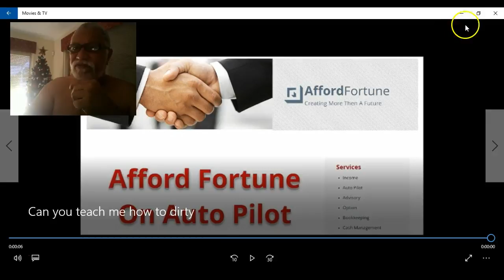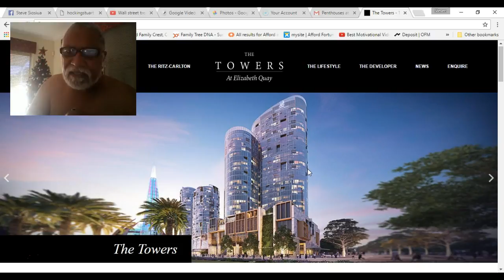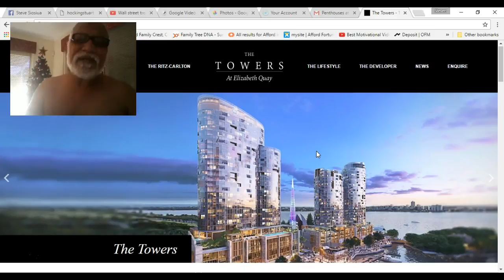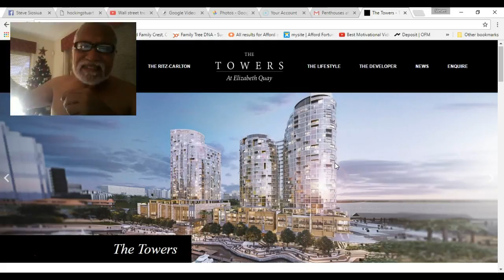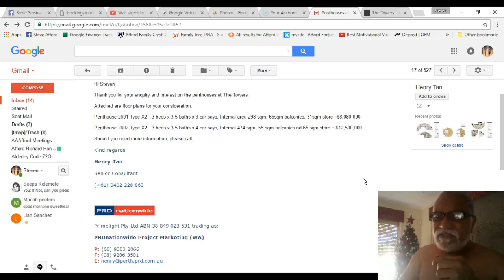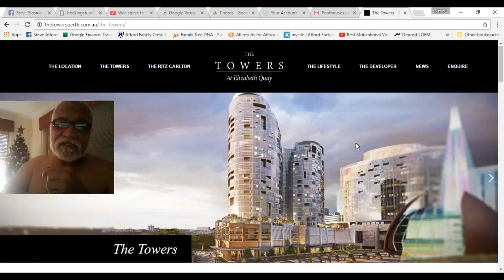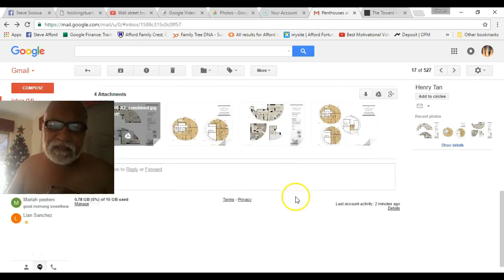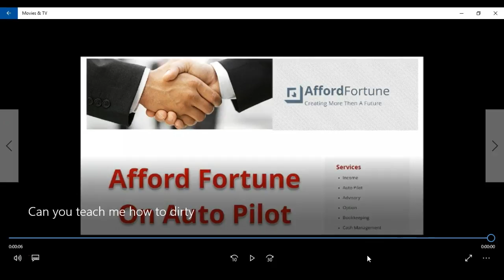Penthouses Developments, How To Own One 26.11.2016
SKYPE: steven afford
OMG we are in the best time in our lives to create massive wealth, and taking advantage of great opportunities available to us today, with properties.
Basically taking ownership of a development property with a small out of capital, can spear head ones great fortune, with Deposit Bonds.

Buying off the plans a risk of course, which is the basic morals of life, to Plant something we want, regardless of all the risk, uncertainty and elements.
By agreeing to the price of the property at the time of the signing, only hold the price of the goods to price at that moment it time.
The completion of the build, may take up to 2 years, by which time the market may have pushed the price of the property upwards, which will reflect in the property value, hence the capital gain could be quite lucrative. In effect the property maybe put on the market for sale, or the demand for your property maybe quite hands to accept.
Deposit Bond is nothing new in buying goods from supplier, and one which is not commonly talked about, but those who know about this simple strategic process are making massive returns on their investment.

One Great Home Based Business Product Join For Free,

Steven Afford